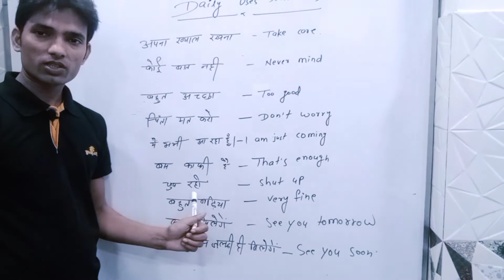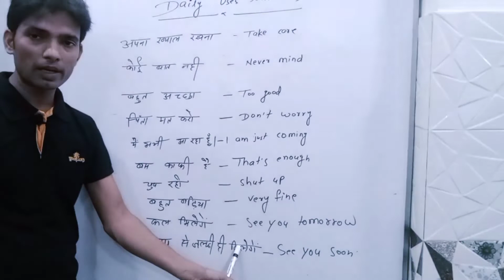प्रतिदिन बोले जाने वाले अंग्रेजी वाक्य.......